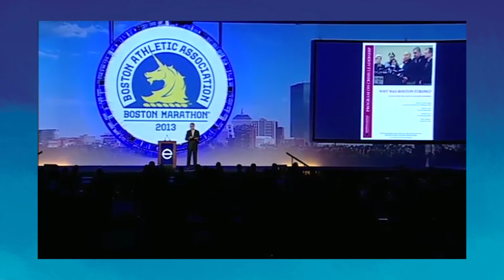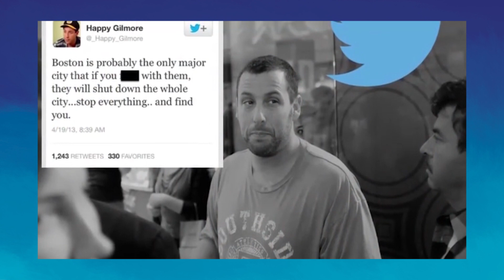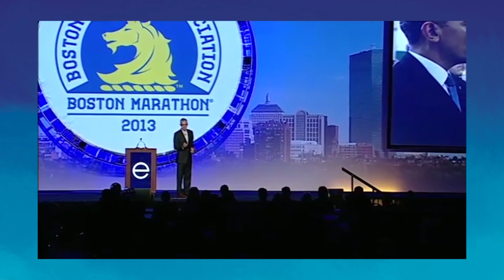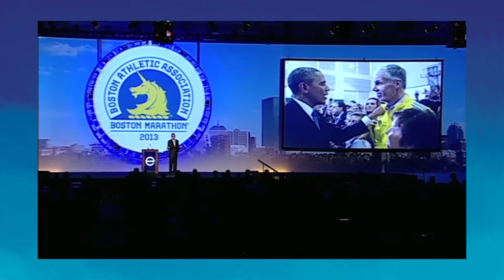Why Was Boston Strong | Thomas Grilk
Tom Grilk served as Executive Director and then the President & Chief Executive Officer of the Boston Athletic Association | Boston Marathon (the B.A.A.) during the deadly bombing attacks at the Boston Marathon finish line in 2013.